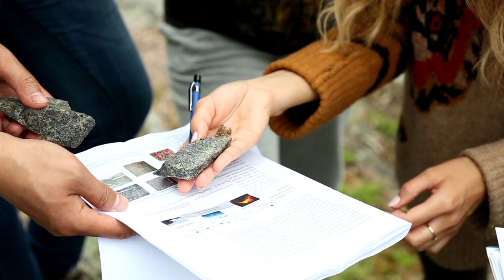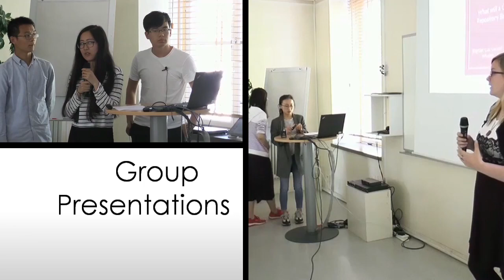Master Program in Nuclear Energy Engineering - KTH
KTH Summer Course "Geological Storage of Nuclear Spent Fuel", Oskarshamn, 2017